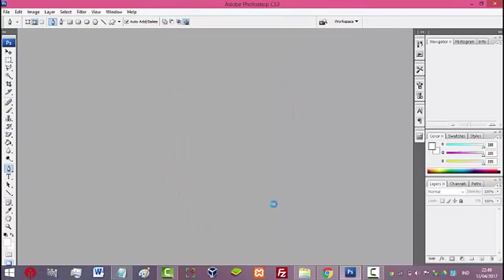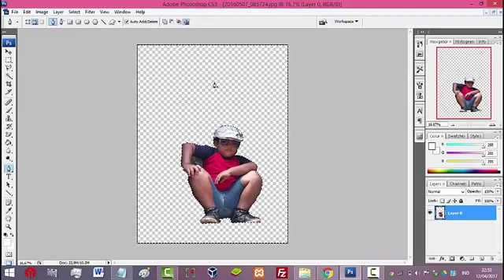Cara Menseleksi Gambar atau Foto dengan menggunakan Pen Tool Pada Adobe Photoshop